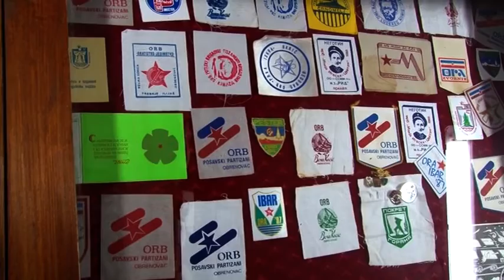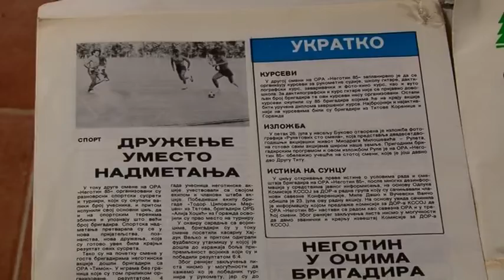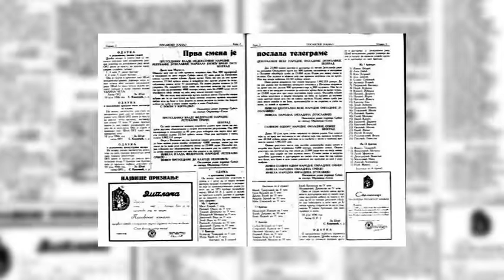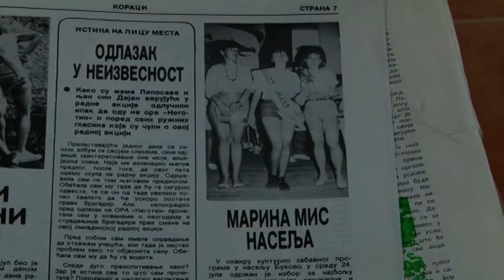Osnovano društvo obrenovačkih akcijaša